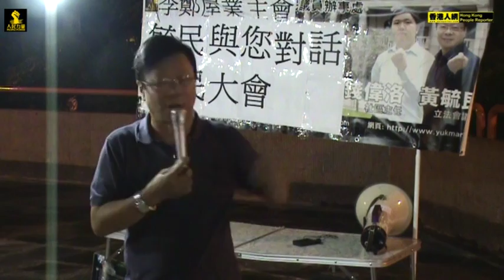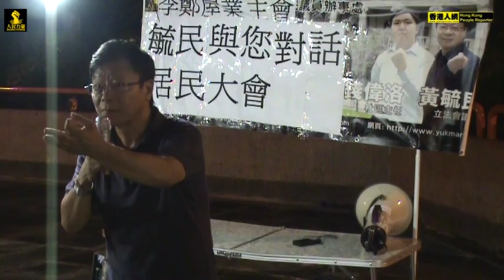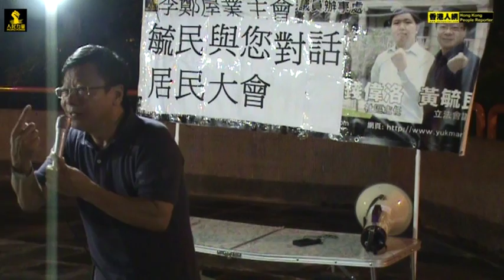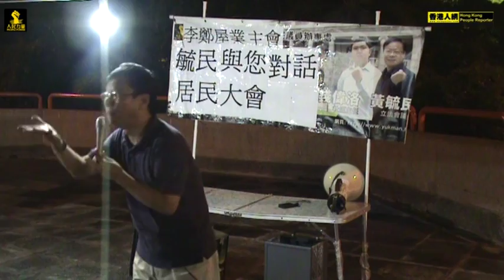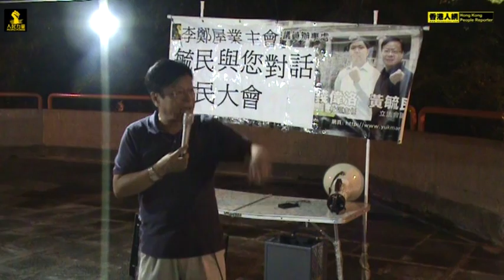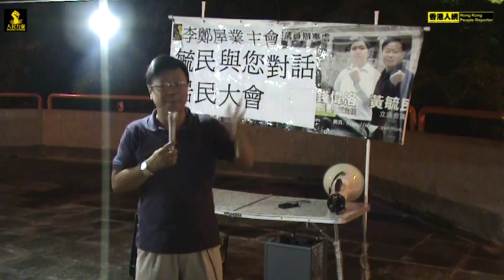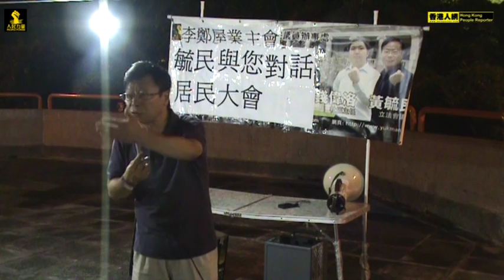20110831李鄭屋邨居民會「毓民與您對話_Rev.第二集Series#17[人網製作]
修改背景音樂 共三集。